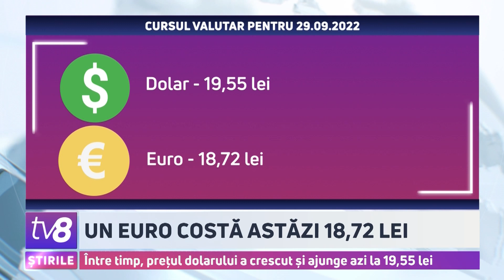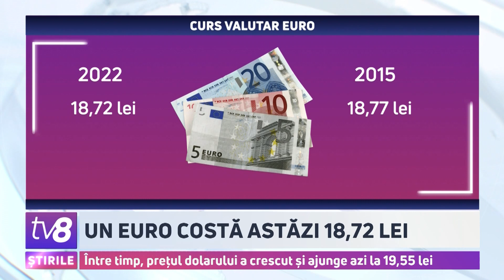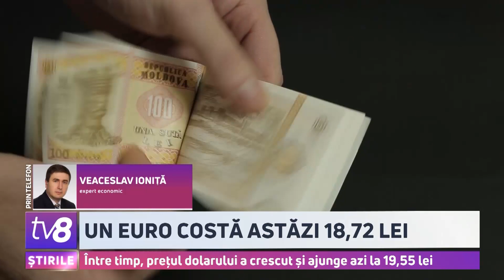Un euro costă astăzi 18,72 lei. Între timp, prețul dolarului a crescut și ajunge azi la 19,55 lei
Valuta euro a ajuns la cel mai scăzut nivel din ultimii opt ani. Cel puțin asta arată datele statistice. Expertul economic, Veaceslav Ioniță ne-a spus că situația este determinată de aprecierea leului moldovenesc, dar și de faptul că investitorii străini preferă o valută mai stabilă, precum dolarul american. Totul- pe fundalul războiului din Ucraina și a crizei economice și energetice, mai accentuată pe continentul european. Totodată, în acest moment, este greu de prognozat, cât va mai dura căderea liberă pentru euro și la ce nivel acesta ar putea să se oprească, a precizat expertul economic.